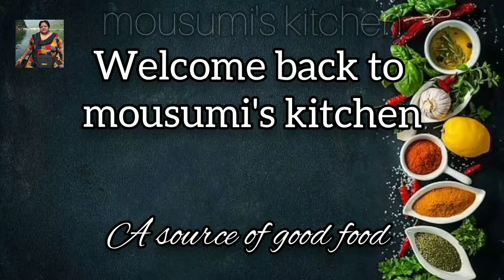গাজর দিয়ে এতো মজাদার স্বাদের যে ডেজার্ট তইরি হতে পারে তা এই রেসিপিটি না দেখলে বুঝতেই পারবে না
Carrot Phirni recipe

Hope you all keep in well and love this video.
If you enjoy this video please do like , share with your friends and family and don't forget to subscribe my channel & hit the bell icon 🔔for more  and click the all option for more letest updates.

আমার চ্যানেল এ আপনাদের সবাইকে স্বাগত জানাই।
আশা করছি আপনারা  সকলে ভালো আছেন এবং সুস্থ আছেন। এবং  আজকে আপনাদের জন্য শেয়ার করা আমার এই রেসিপিটি আপনাদের কেমন লাগলো সেটা অবশ্যই জানাবেন আর ভালো লাগলে অবশ্যই ভিডিও টি ছেড়ে যাওয়ার আগে একটা লাইক করবেন , শেয়ার করবেন আপনাদের বন্ধু এবং পরিবারের সাথে আর আমার চ্যানেলটি সাবস্ক্রাইব করতে কিন্তু একদম ভুলবেননা। পাশে থাকা বেল আইকন  টা ক্লিক করে অল অপশন টা ক্লিক করে রাখবেন যাতে আমি যখনই ভিডিও আপলোড করবো তখনই আপনার কাছে নটিফিকেশন পৌছে যাবে।
ভালো খান, সুস্থ থাকুন 🙂🙏